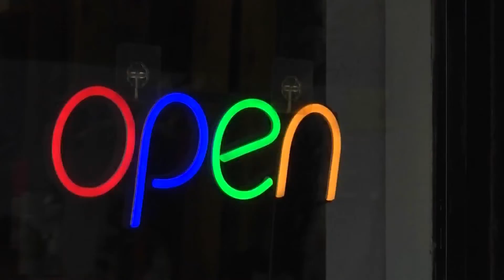Bismarck-Mandan Chamber EDC reveals 5-year economic development plan